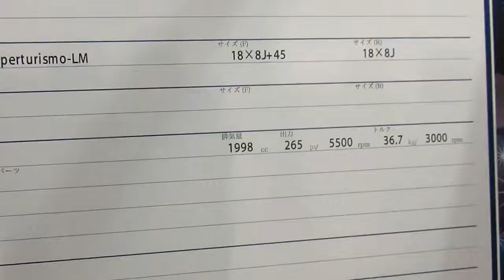Renault Megane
Tokyo Auto Salon 2015 (Domingo 11/01/2015)_03